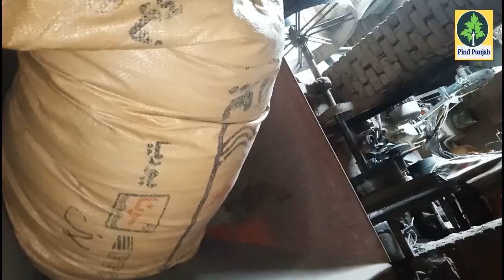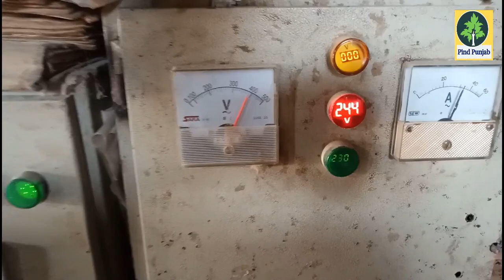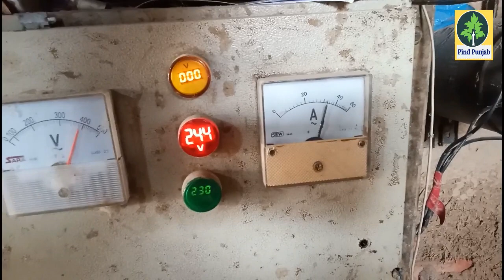Rice Machine full information |chawl wale machine | Pind punjab